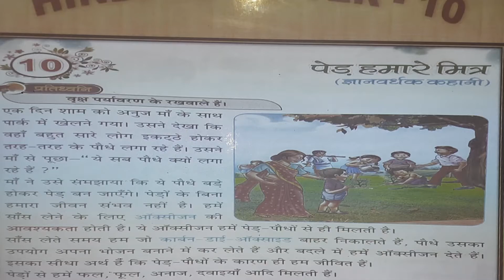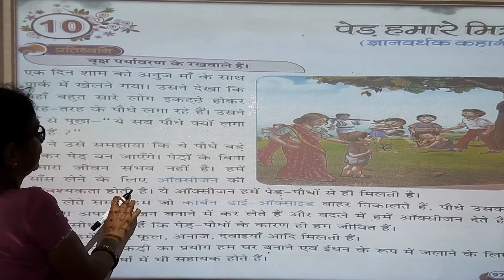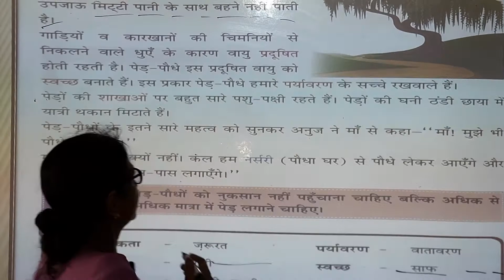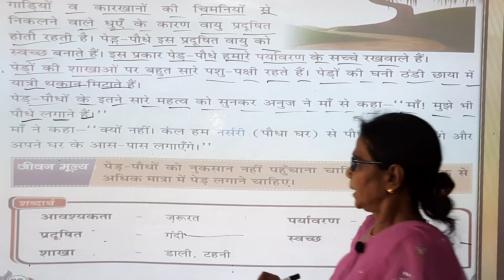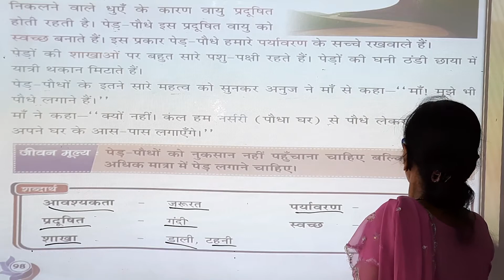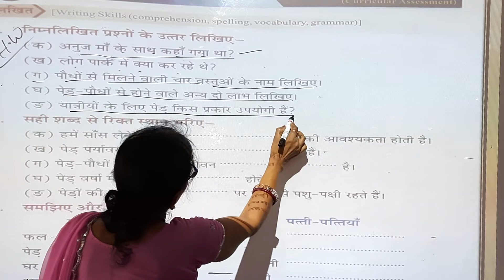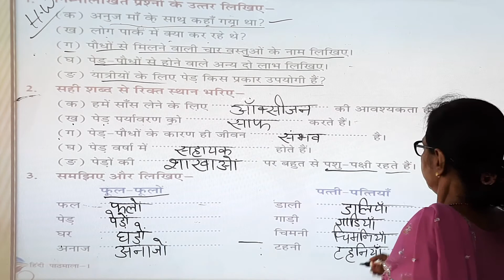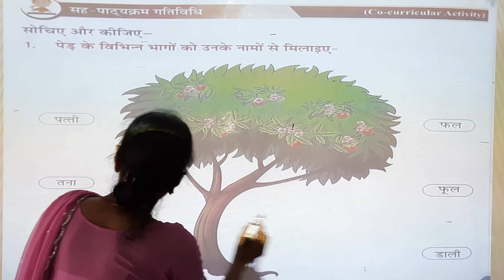Class 1 - Hindi I पेड़ हमारे मित्र (ज्ञानवर्धक कहानी) I Chapter 10 I Arya Vidyapith School Motihari